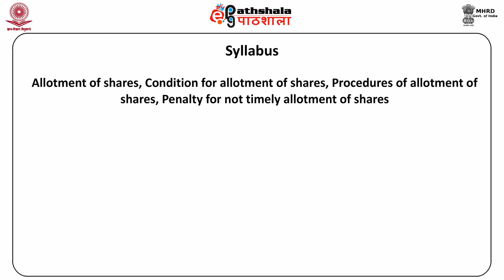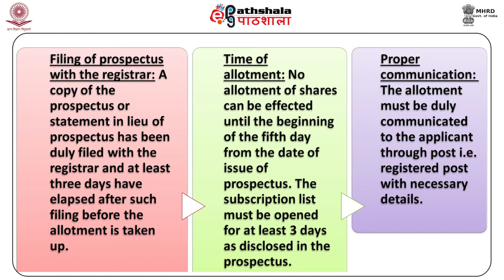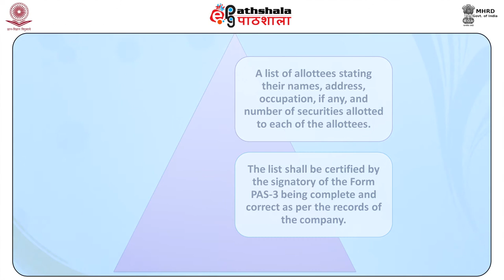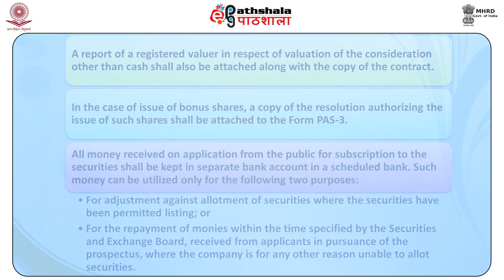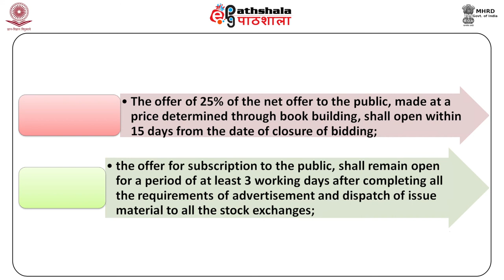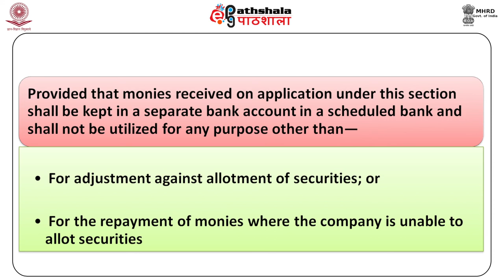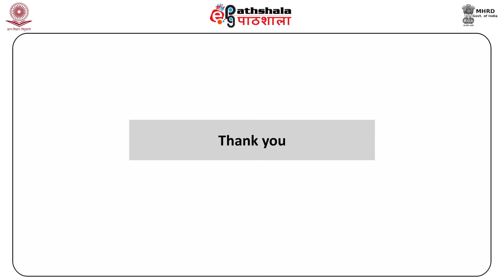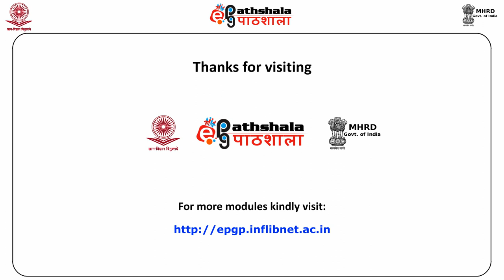Allotment of share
Paper : Security analysis and portfolio management
Module : Allotment of share